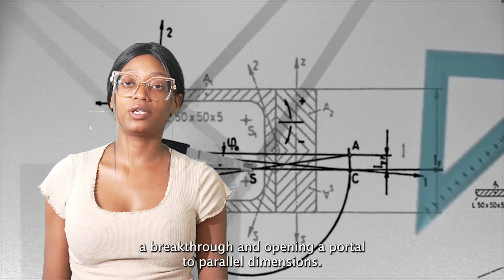3 7 Professional Pitch Video Submission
Parallel Pursuit is a story of two scientist.